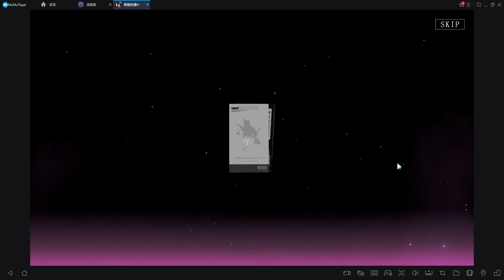戰雙帕彌什,研發,抽獎,庫洛姆S級為目標1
戰雙帕彌什,活動,祈曉織翼
戰雙帕彌什,活動,生命星燈,T03,T04